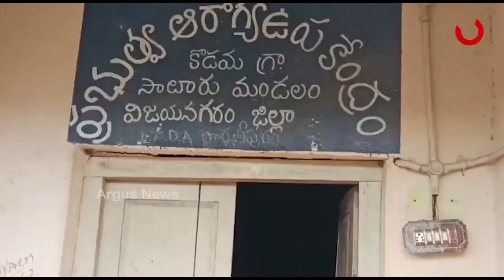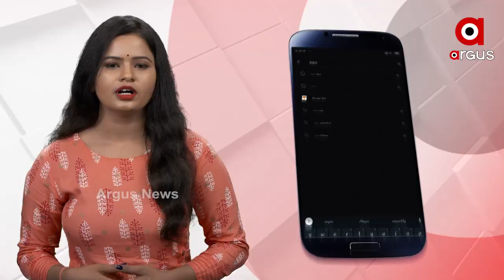ଓଡ଼ିଶାରେ ମିଶିବାକୁ ଚାହୁଁଛି ଆନ୍ଧ୍ରର ଗାଁ...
ଲୋକଙ୍କୁ ଆନ୍ଧ୍ର ଯୋଗାଇପାରୁନି ମୌଳିକ ସୁବିଧା । ଯେଉଁଠି ଓଡ଼ିଶା ସରକାରଙ୍କ ଆଶାରେ ରହିଛନ୍ତି 18ଖଣ୍ଡ ଗାଁ  । ଗୋଟିଏ ପଟେ କୋଟିଆ ନେବାକୁ ଚକ୍ରାନ୍ତ କରୁଛି ଆନ୍ଧ୍ର...